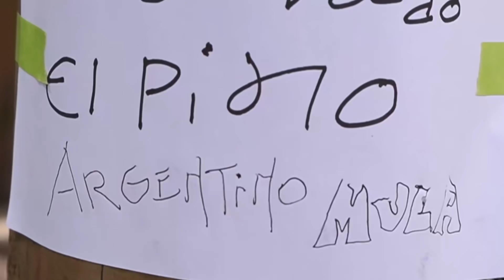GUATEMALA 80 ASADOS | Ep8 El Rocarena ESPECIAL VERANO Pescado Margarita a la parrilla con KARLA SIAN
Llegamos al lago favorito de Roxy!
En la parrilla una LOOOOUCURA "Pescado Margarita"
Sorprendimos a Karla Sian en plena sesión de fotos VERANO en GUATEMALA